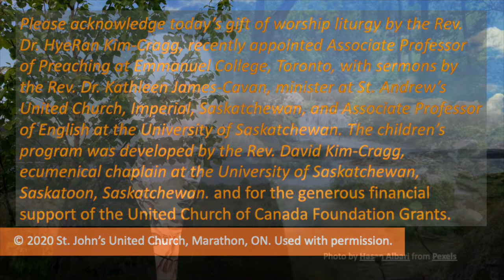28 Days of Thanksgiving Sermons. Week 4 : The Dying Elephant in the Temple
This week, you are invited to think about and share your experience of gratitude, focusing on creation. How is your experience around creation and gratitude limited? Can you instead imagine offering gratitude, with all of creation, in ways that are abundant and overflowing? Sermon by the Rev. Dr. Kathleen James-Cavan.